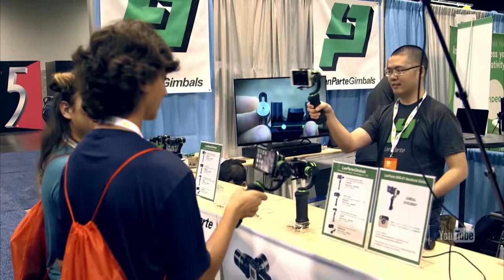See you in Amsterdam, Melbourne, or Anaheim!! (also Boston)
***We're having THREE VIDCONS this year***
VidCon EU | April 7-9, 2017 | RAI Convention Center
Guests include Hannah Hart, Rhett and Link, Nathan Zed, Mamrie Hart, Charlie McDonnell, Dodie Clark, and so many more!

You can also catch me and John in February (VERY SOON) in Boston at NerdCon Nerdfighteria
Guests include Hank and John, Nathan Zed, Craig Benzine, George Watsky. Hannah Hart, Emily Graslie, with music by Hank Green and the Perfect Strangers.

Thanks to Tessa Violet for letting us use her song Not Over You!

Hello people who went below the fold. I'm uploading this on a quiet Thursday evening and I want to say two things:

1. My leave has been a really reflective time and one of the main takeaways from that reflection is how grateful I am for the support of this community and that we get to do cool and good things together.

2. The conference business is weird and difficult. I'm still dealing with some of the financial fallout from NerdCon: Stories. But it's so so worth it when I hear from people who say that VidCon or NerdCon is one of the best or the best times they have all year. I think it's so fantastically important that we gather together in the real world when we can and love things together. I'm so proud to help facilitate that for so many people.